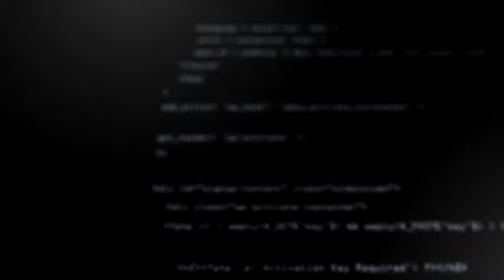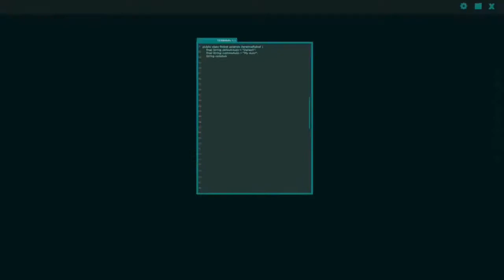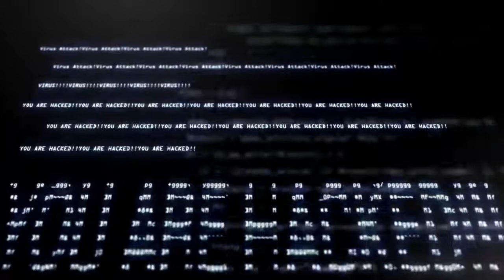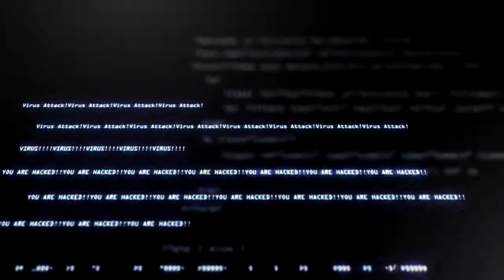Ataque de ransomware LockBit.